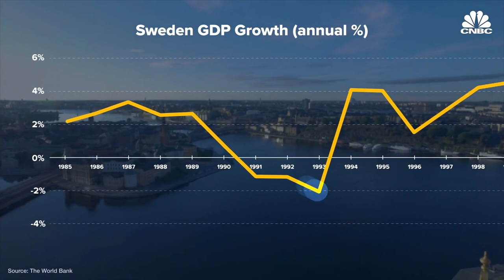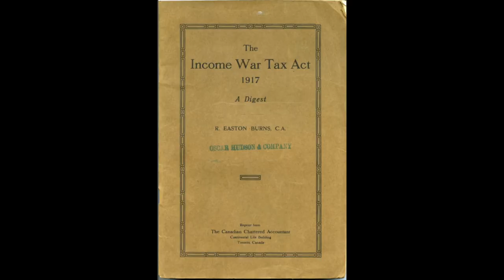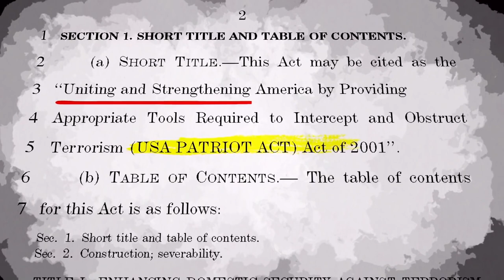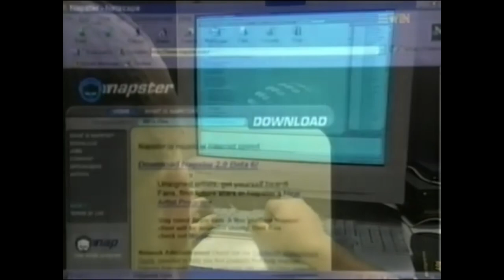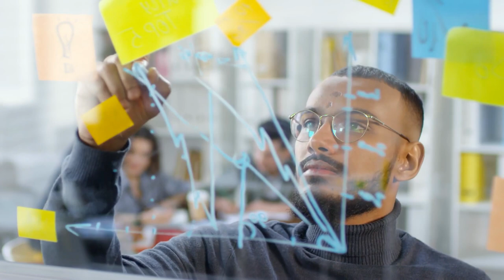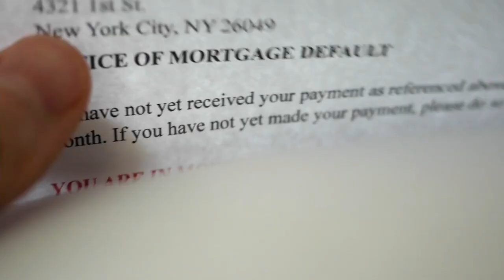Where do we go from here? | Kate Wand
We don’t yet know if last year’s government power-grabbing disasters were a blip in the long-term trend, a year and behavior we can one day laugh at – like we today mostly do about the 1961 Bay of Pigs invasion or Neville Chamberlain’s 1938 “Peace for our time” declaration. Perhaps.

But they could also be the modern equivalent of 1914 – the war to end all wars, where “We’ll be back by Christmas” is to be replaced by the “Two weeks to flatten curve,” that unfathomably stretched into years or decades. It took Europe some 50 years to recover from that initial governmental blunder and in many ways it never did.

"Is This Our 1914 Moment?"

Joakim Book is a writer, researcher and editor on all things money, finance and financial history. He holds a masters degree from the University of Oxford and has been a visiting scholar at the American Institute for Economic Research.

Creators: K. Wand & W.G. Gervais
Narration / Producer: K. Wand
Audiovisual / Editing / Producer: W.G. Gervais